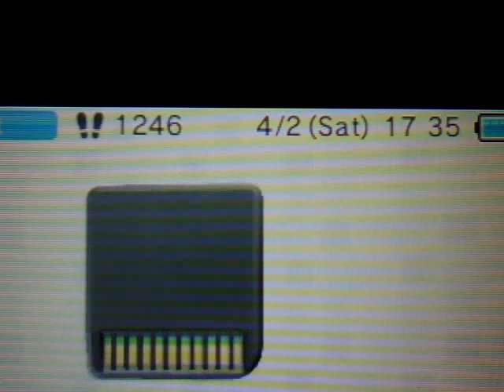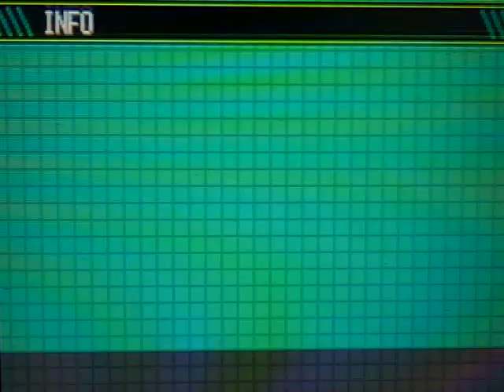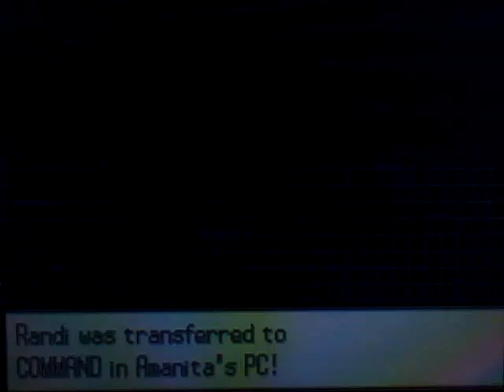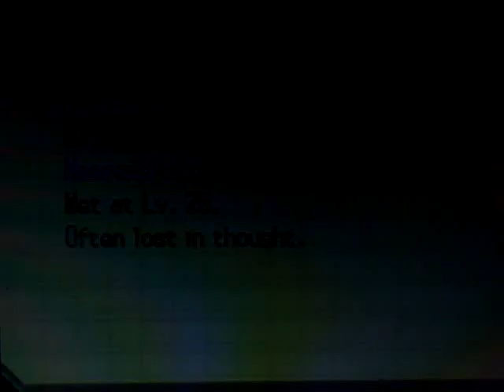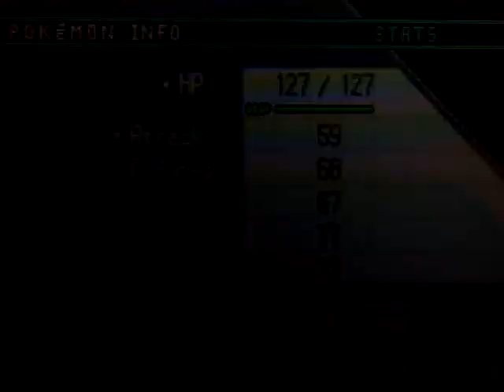Pokémon White BLIND NUZLOCKE -31- Wavy Gym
We do a little leveling as our egg warms up to us. We hatch it Route 18 so there's no question about what it counts for.
WHO'S THAT POKEMON? IT'S ARCEUS!
More Route 17 failing...
We catch more crap than we did last part for the Boldore/Drilbur flub.
We name guys and sort through stuff in case you guys forgot who's who.
The Opelucid Gym's Jr. Trainers pose little threat to Jason. BUT GRIND SESSION STILL NEEDED.